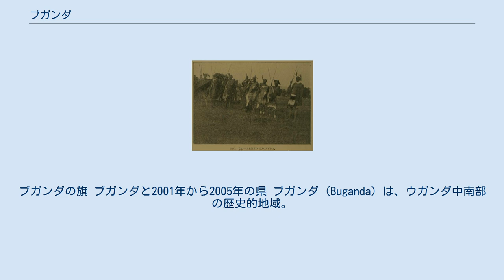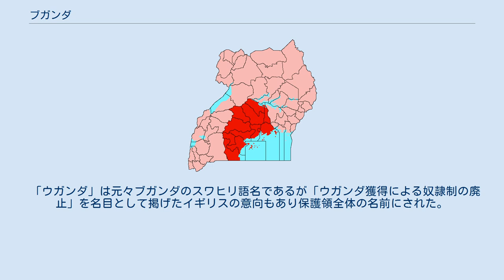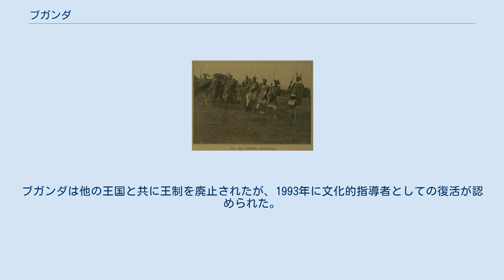ブガンダ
ブガンダの旗 ブガンダと2001年から2005年の県 ブガンダ (Buganda) は、ウガンダ中南部の歴史的地域。
ブガンダはガンダ族 (Baganda) の国を意味する。
 ブガンダ王国は元はブニョロ＝キタラ帝国の従属国の一つであったが次第に自立し、17世紀ごろから象牙交易などで伸長してブニョロを凌ぎ、19世紀末頃のムワンガ2世の時代にはイギリスの助けやセメイ・カクングルの活躍などによりブニョロに代わってウガンダのバントゥー系の宗主的立場となり、カクングルらにより北部のナイル系諸族も征服された。
南のヴィクトリア湖西岸のブドゥ地方や1894年4月にはブニョロ領の北部ムベンデ地方や東部のブゲレレなどを併合して最大領域となり、6月のウガンダ保護領成立時には東は広義の白ナイルを挟みブソガ、北にキオガ湖を挟みランゴ地方、北西にブニョロ、トロ王国、西にアンコーレ王国、南は領水でタンザニアと接するようになった。
 「ウガンダ」は元々ブガンダのスワヒリ語名であるが「ウガンダ獲得による奴隷制の廃止」を名目として掲げたイギリスの意向もあり保護領全体の名前にされた。
ムベンデ地方の西部はウガンダ独立後に住民投票によりブニョロに返還され、ムテサ2世とミルトン・オボテの対立の要因の一つとなった。
 保護領成立と共に王の権限が縮小され1897年7月にはムワンガはカトリック派のガブリエル・キントゥとブドゥ地方で反乱を起こした。
これによりムワンガが廃され、8歳のダウディ・チュワ2世が王に立てられた。
 1911年のガンダの戦士 ダウディ・チュワ2世の後を継いだムテサ2世はウガンダ独立後に儀礼的な初代大統領となったが、オボテの不正を追及したことなどにより、イディ・アミン参謀総長にメンゴの王宮を襲撃され、イギリスに逃れてロンドンで客死した。
ブガンダは他の王国と共に王制を廃止されたが、1993年に文化的指導者としての復活が認められた。